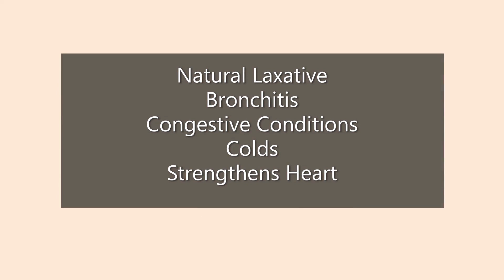Delicious High-Fiber FLAX SEED Muffins B2E Healing Ep5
Flax Seeds are packed with loads of nutrients & are high in fiber. Used for various health remedies, flax seeds should be a staple in your kitchen. They are very nourishing, soothing and provides roughage with mucilaginous qualities, (ground) Flax Seeds are best for consumption as the body is unable to receive vital nutrients if seeds are consumed whole. Must SEE RECIPE for a quick snack or ready make breakfast!!

Ingredients
2 cups whole wheat flour ( can use all purpose flour)
1 1/2 cups any plant-based milk ( Almond, Cashew, Coconut0
1/2 cup GROUND Flax Seed ( Flax Seed meal)
1/2 cup maple syrup (agave or honey)
1/4 cup extra virgin olive oil
1 teaspoon vanilla extract
2 teaspoons baking powder
1/4 teaspoon salt

Instructions
Preheat oven 350*F
Add milk, maple syrup, oil vanilla extract and salt to large mixing bowl
Add flour, ground flax seed , baking powder and whisk to combine
Divide batter using 12 cup muffin pan lined with baking cups
Bake @ 350*F for 30 minutes or until toothpick inserted comes clean
Allow muffins to cool before removing from pan

Additions: 1/2 cup of each chopped nuts, raisins, dark chocolate/ cacao nibs
*** Store in airtight container in fridge for 3 days or freeze up to 6 months

Check out B2E Healing Playlist for more health videos! Each Episode features a recipe or directions on how to use and consume these vital health remedies. Comments are always welcome!